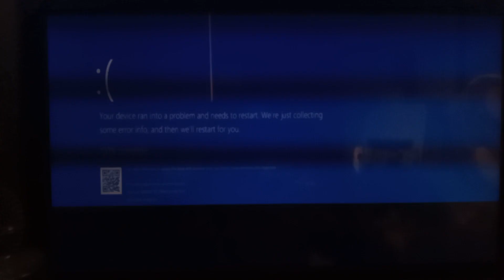Bubble NOOOOOOOOO Has BSOD